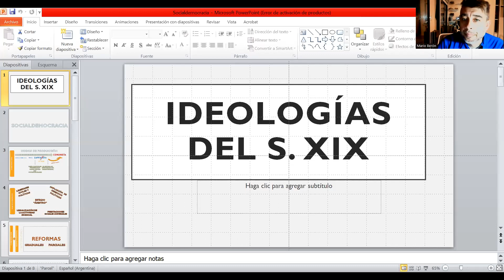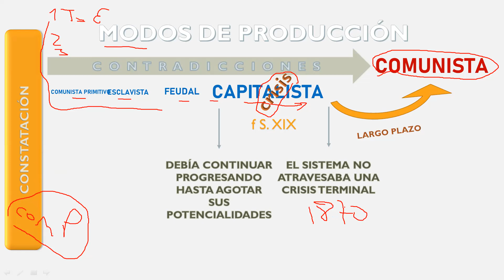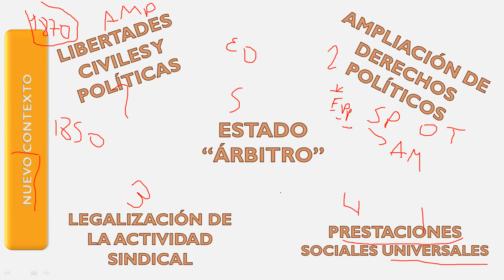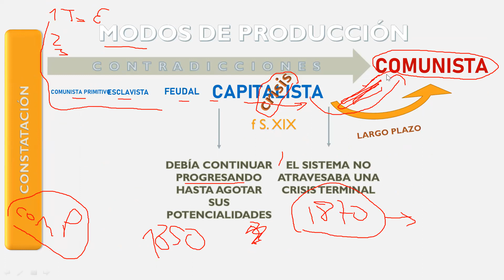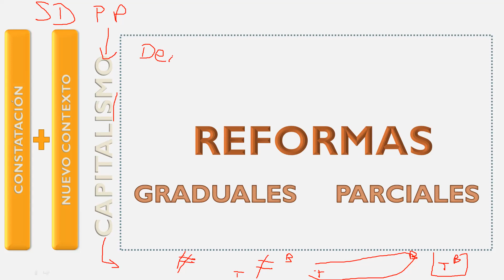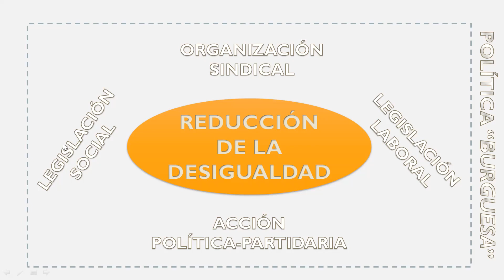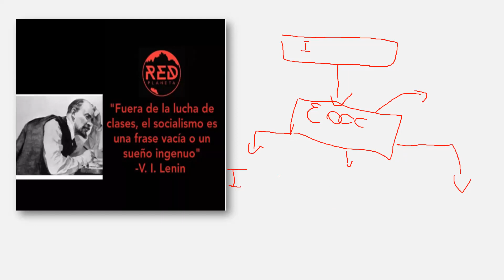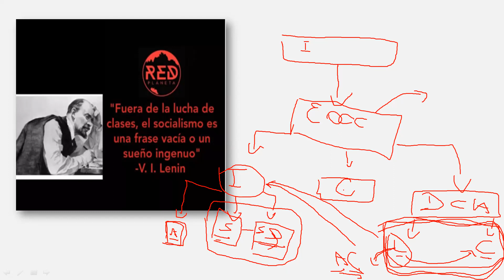Socialdemocracia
Ideologías del s xix